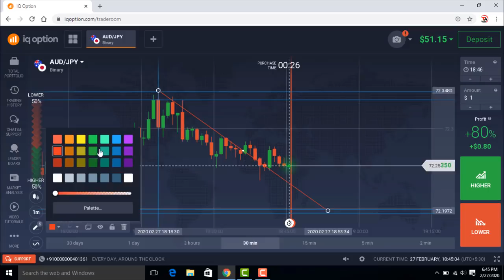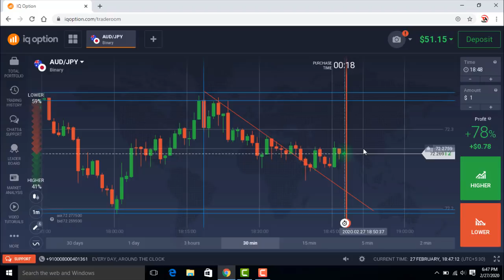Iq Option Best Winning strategy | Support & Resistance | Working 80% | 2020 | Hindi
based on - Iq Option Best Winning strategy | Support & Resistance | Working 80% | 2020